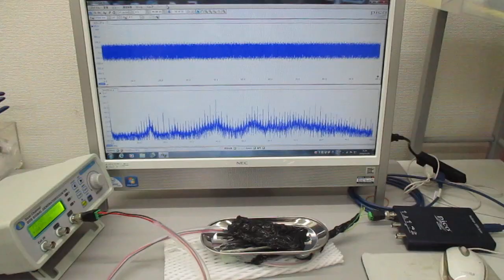非線形共振型超音波発振プローブの超音波制御実験